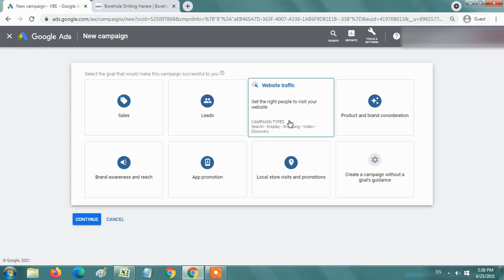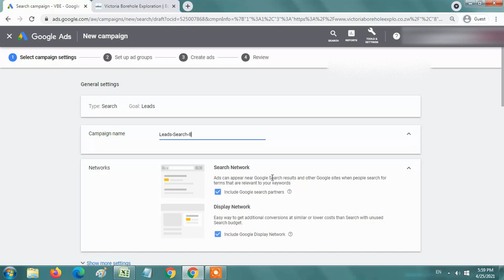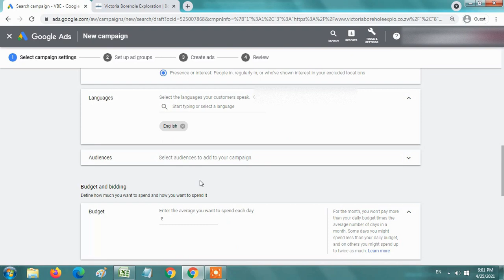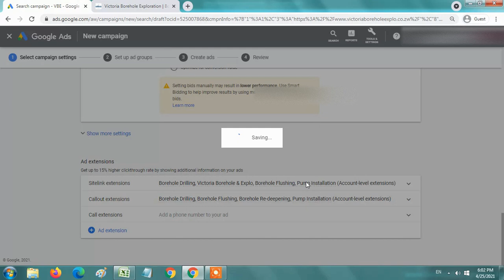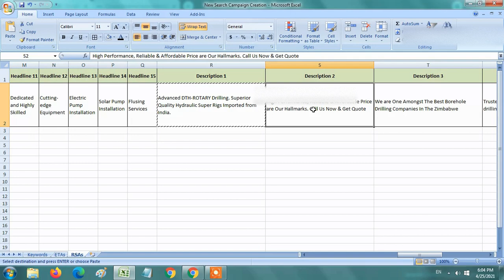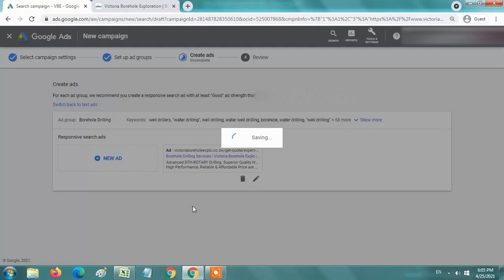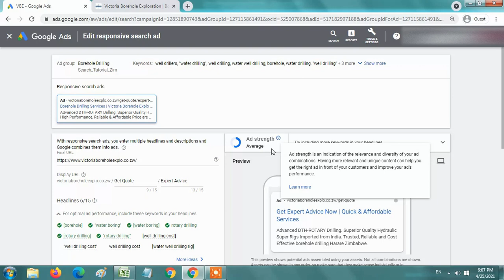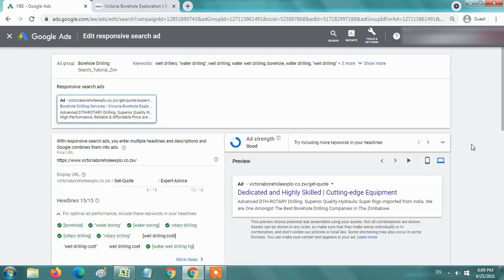How to create google ads search campaign ?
Detail explanation about how to Create new google ads search campaign in google ads interface.
Campaign settings, campaign structure, (ad group set up, keywords & match types, ad copy setup) everything explained.